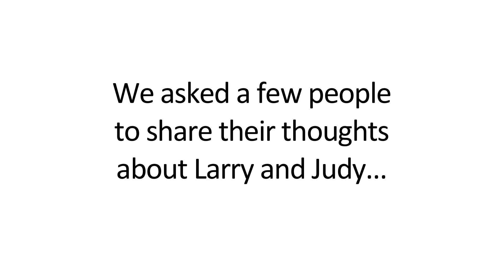Tribute to Larry & Judy Dierker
A short tribute to honor Larry and Judy Dierker for their years of support for Literacy Advance and the Houston community. This video was shown during the Reader Cup Golf Tournament at TopGolf Houston on Feb. 20, 2014.